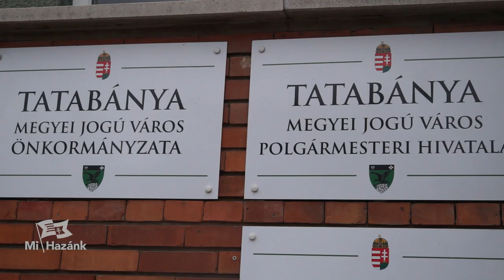Toroczkai: Elfogadhatatlanok a Fidesz elvtelen döntései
Elfogadhatatlannak tartjuk, hogy pillanatbeli gazdasági érdekek mentén a Fidesz képes volt korábbi álláspontját megváltoztatni, így Tatabányának a helyi Fidesz-frakció támogatásával lett bevándorláspárti alpolgármestere.